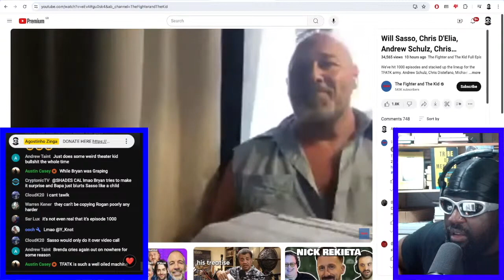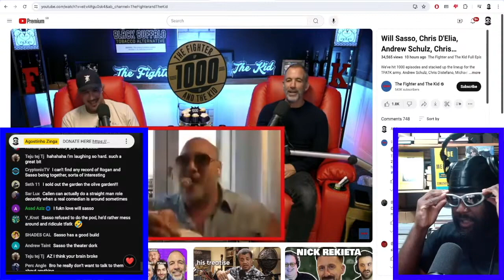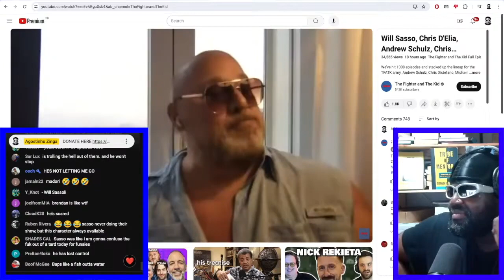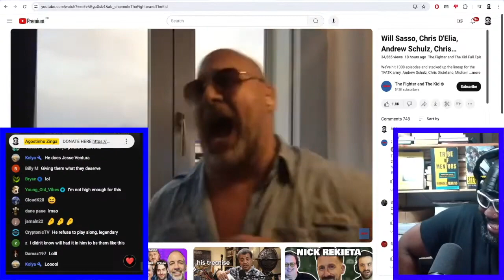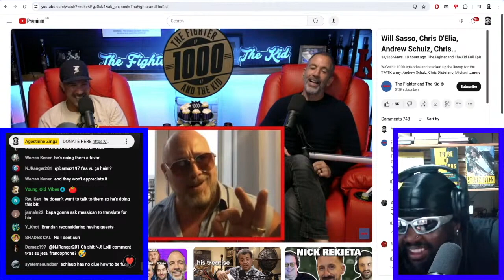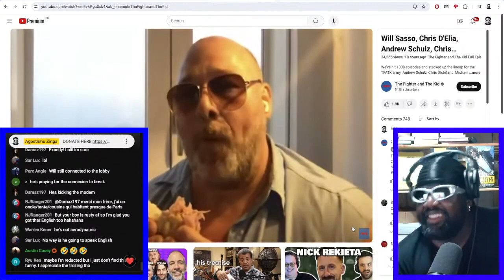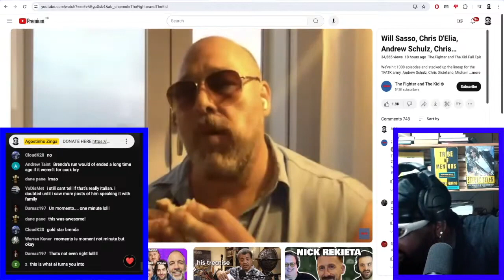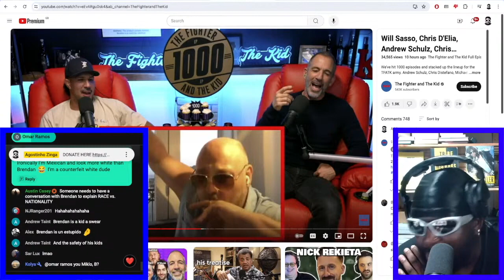THE FUNNIEST COMEDIAN IN TFATK HISTORY